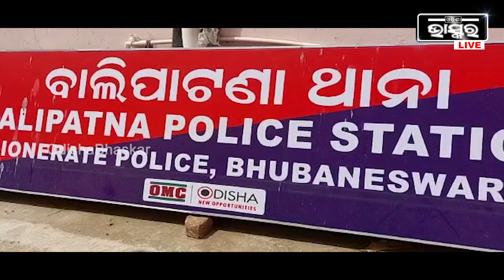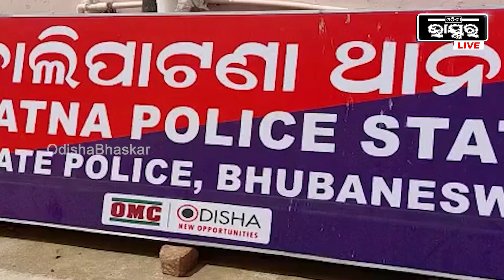ରାଜସ ଗାଁରେ ଏବେ କୋକୁଆ ଭୟ, ଗାଁରେ ପଶି ଆକ୍ରମଣକାରୀଙ୍କୁ ଗିରଫ କରୁଛି ପୋଲିସ !